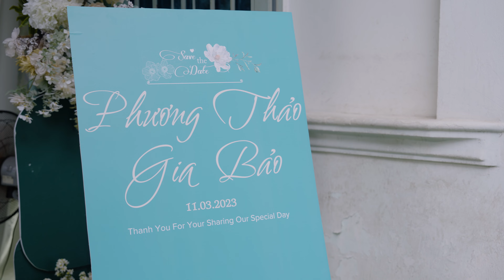Thảo + Bảo Wedding Film | Sony FX3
Gear:
Sony FX3
Sony 24-70 f2.8
Lighting: Nanlite FS 300
DJI Ronin S
𝐖𝐀𝐕𝐄 𝐃𝐈𝐆𝐈𝐓𝐀𝐋 - 𝐌𝐀𝐑𝐊𝐄𝐓𝐈𝐍𝐆 𝐕𝐈𝐃𝐄𝐎 𝐒𝐎𝐋𝐔𝐓𝐈𝐎𝐍𝐒